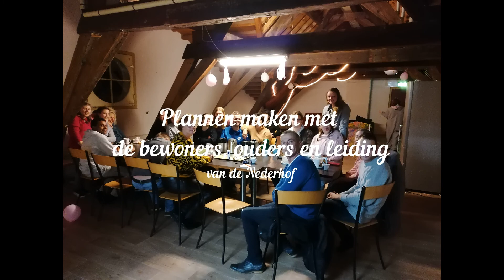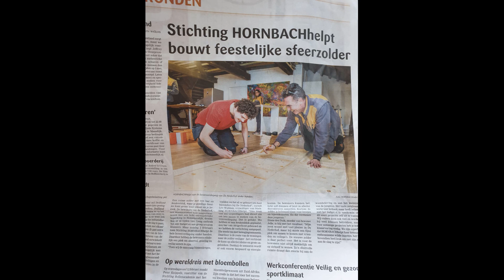Hornbach helpt de Nederhof